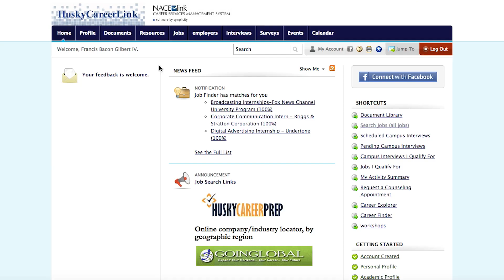Meet StudentSuccessStory: Alexandria O'Neill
Alexandria O'Neill '15 is a senior Communication major in the College of Liberal Arts and Sciences. Hear how Alex utilized online resources to obtain her position after graduation.